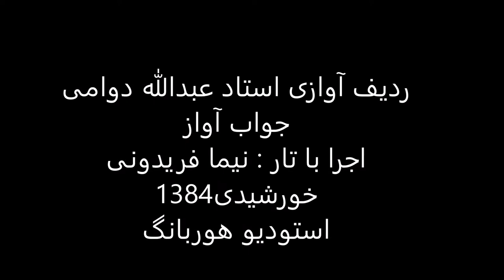جواب آواز استاد عبدالله دوامی تار نیما فریدونی 1384 ماهور راک عبدالله